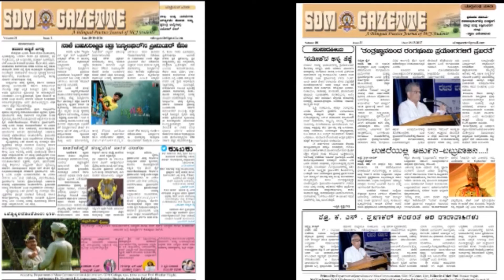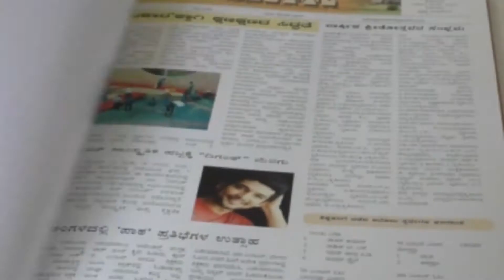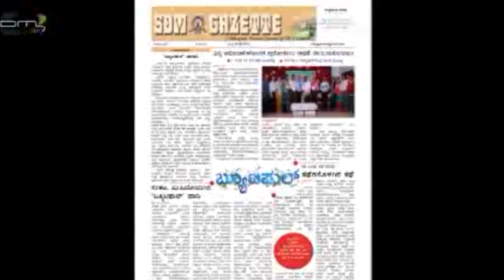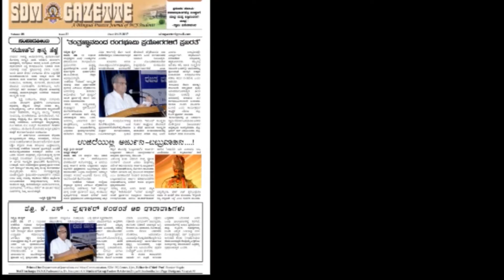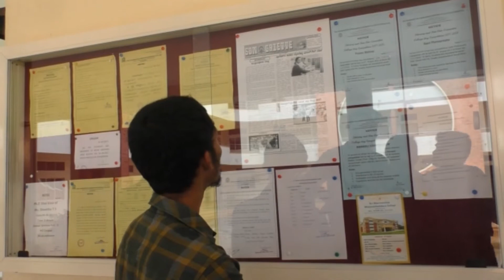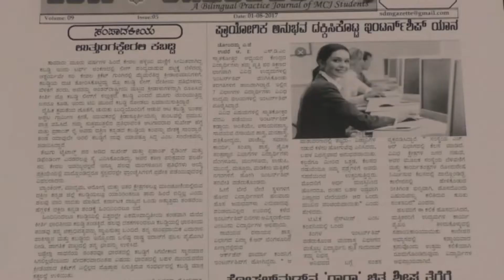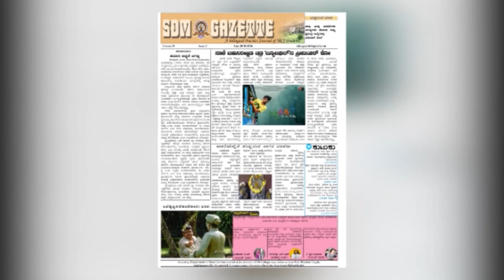Documentary: 10 Years of SDM Gazette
By SDM Multimedia Studio
Date: 26/05/2018